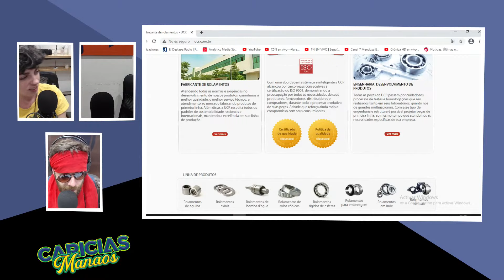GUERRA EN LA UCR: lo que nadie te muestra | La cosa está en orden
Tras el tiroteo en un comité radical, la UCR está EN LLAMAS. Vicentin se enfierra e intenta radicalizar a Elisa. Además, nuevo foco de grupo para ver de qué lado están los correligionarios. Móvil exclusivo de Rebord desde una fabela.

Caricias Tercera Temporada, todos los jueves de 21 a 00 por El Destape Radio (FM 107.3).

Entendeme vos a mi... ¡Estoy laburando!

Producción:
Juan Ruffo
Lautaro Álvarez
Tomás Sislian

Diseños:
Julieta Sol Villegas
Florencia Laurenzi

Operación:
Yésica Strano

Caricias Significativas es un producto de Grupo Criolla para El Destape Radio.